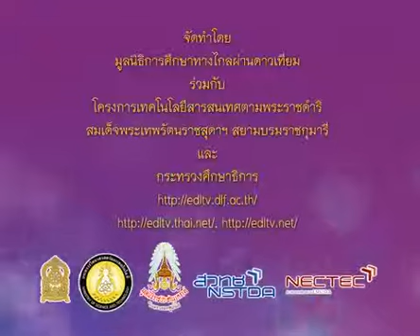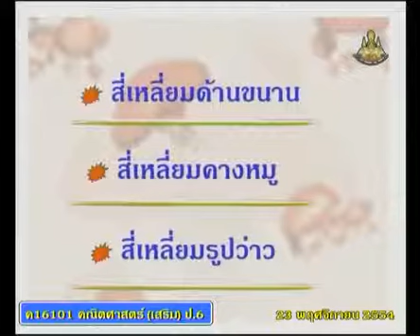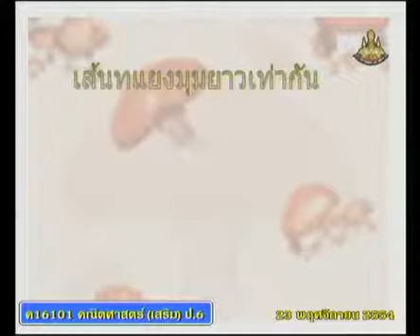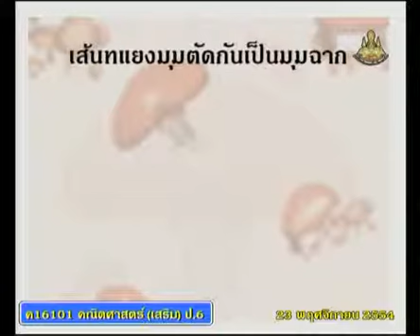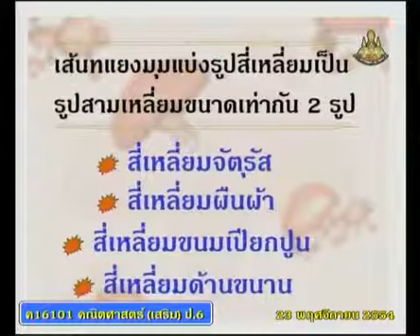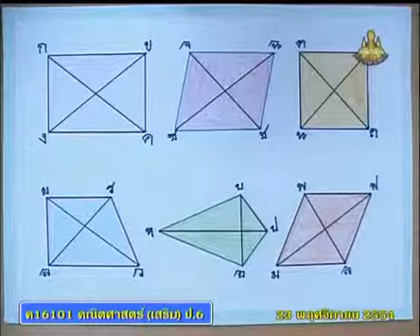375 P6maa 541123 B mathematicsp 6+คณิตศาสตร์ป 6